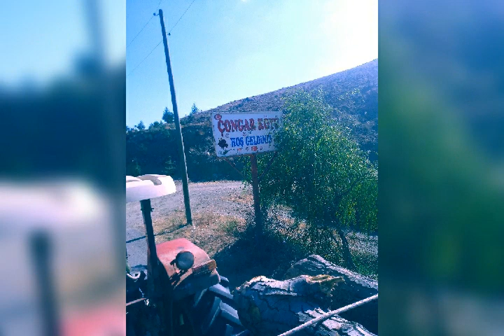VAY BA BO